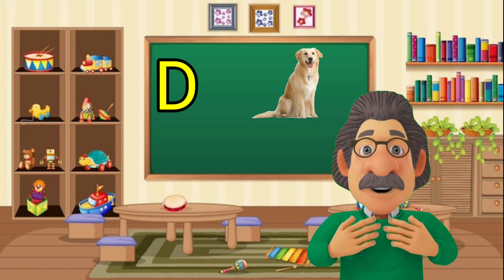a for Apple,a for Apple b for ball,abcd songs, alphabet,a se anar,k se kabutar, अ से अनार, अ से ज्ञ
abcd rhymes
Hindi Varnmala
Nursery rhymes
हिंदी वर्णमालागीत
हिंदी स्वरब्यंजन
हिंदी बालगीत
बालगीत
ChunChun TV
hindi varnmala geet
hindi varnmala
हिंदी वर्णमाला
Hello Friends,
@ChuChu TV Nursery Rhymes & Kids Songs
@Naima study
@ChuChuTV Hindi

@Infobells - Hindi
@Chhotu TV

हिंदी वर्णमाला
hindi varnmala
alphabet song
alphabet rhymes
ABCD rhymes
A For Apple
ABCD

abcd rhymes
abcd song
abcd nursery rhymes
abcd alphabet
phonics songs
hindi rhymes
hindi varnmala
a.for.apple
a for apple apple
for apple